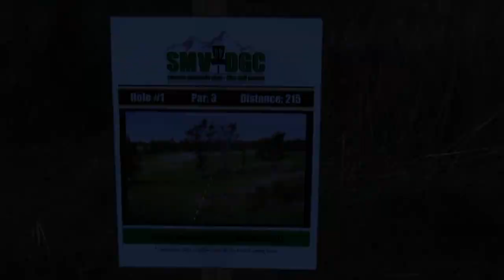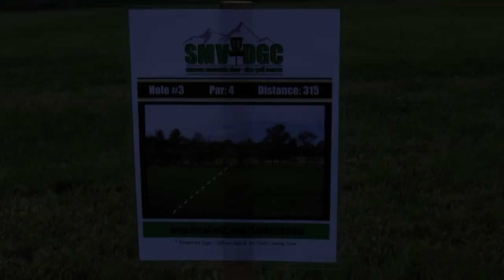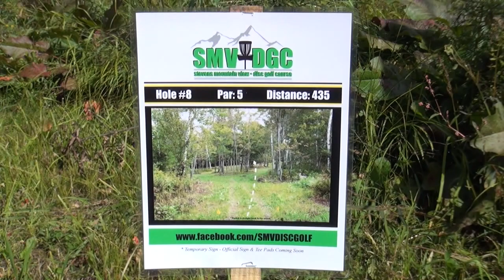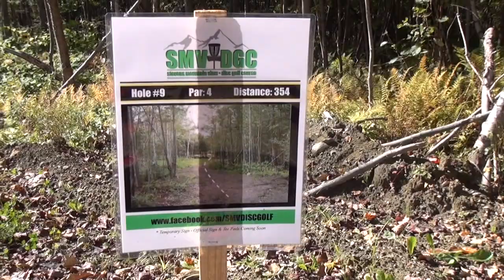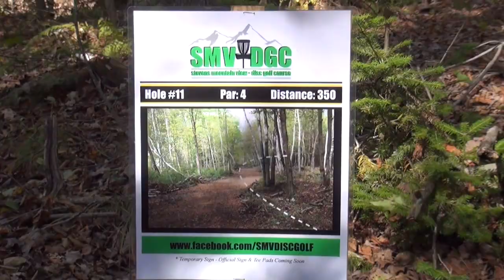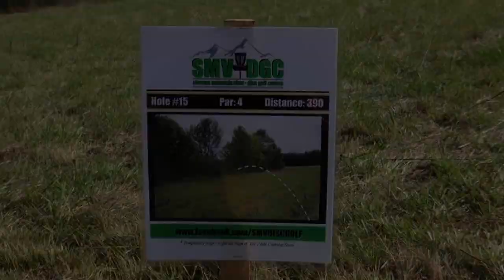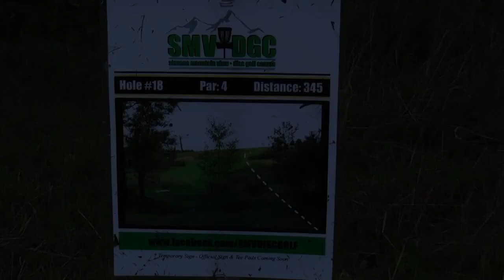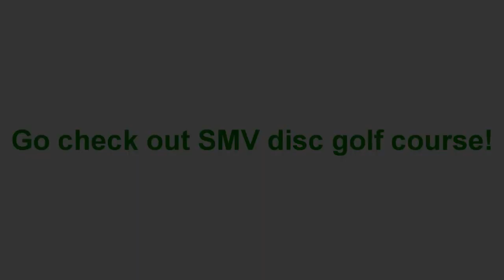SMV Disc Golf Course- New Course!!- Turner, Maine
I went out to SMV disc golf course in Turner, Maine today, and took this video for anyone wondering what the course is like. I played 2 rounds, and really enjoyed it. The scenery alone was worth the 5 bucks in my opinion. It's a new course so not everything is finalized as you will see in the video. I also did not bring out my tripod so sorry for any shaky shots. Thanks for checking it out, and make sure to go check out the course if you're in or around the area.